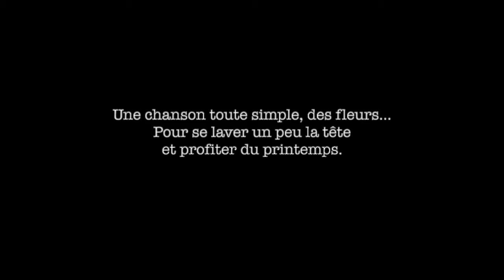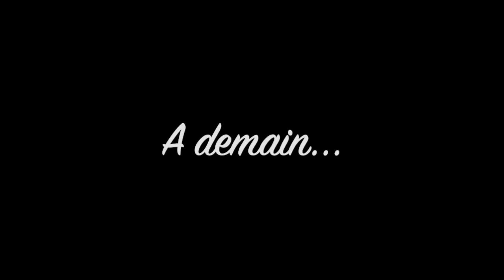CHANSON POUR RIEN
C'est dimanche, c'est vidéo. marre de ce virus et des infos qui tournent en boucle. Alors juste un instant, une parenthèse pour ne rien dire. Et juste apprécier le printemps.
Joyeuses Pâques,
Portez-vous bien,
Bonne écoute.